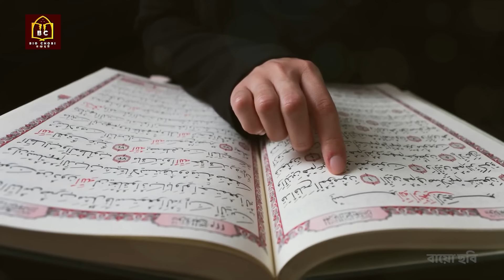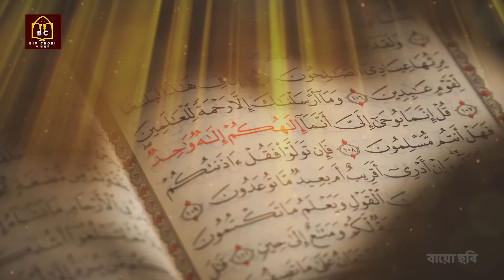নবীজির রামাদান | Ramadan | রমজানে নবীজি কি ভাবে সিয়াম সাধনা করতেন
নবীজি (সা.)  অন্যান্য সময়ের চেয়ে বেশি ইবাদত-বন্দেগিতে মশগুল হতেন মাহে রামাদানে। এমনকি এক-দুই মাস আগে থেকেই নবীজি (সা.) রমজানের প্রস্তুতি শুরু করতেন। রমজান পর্যন্ত পৌঁছার দোয়া করতেন।আর রামাদান শুরু হলে দীর্ঘ এক মাস তারাবি, তাহাজ্জুদ, কোরআন তিলাওয়াত ও অন্যান্য নেক আমলের মধ্য দিয়ে কাটাতেন পবিত্র এই মাসটি।

=বিশেষ দ্রষ্টব্য=
এ ভিডিওতে কোনভাবেই কোন ব্যক্তি কিংবা কোম্পানি কিংবা এ সংশ্লিষ্ট কোন কিছুকেই কোন ভাবেই ক্ষতিগ্রস্থ করা’কে সমর্থন করে না কিংবা সেই উদ্দেশ্য রাখে না। তাই উল্লেখিত কোন পক্ষ যদি ক্ষতিগ্রস্থ হয়, তবে তা নিতান্তই কাকতালীয় ও অনিচ্ছাকৃত। সে জন্য পূর্বেই বিনীত ক্ষমাপ্রার্থী।